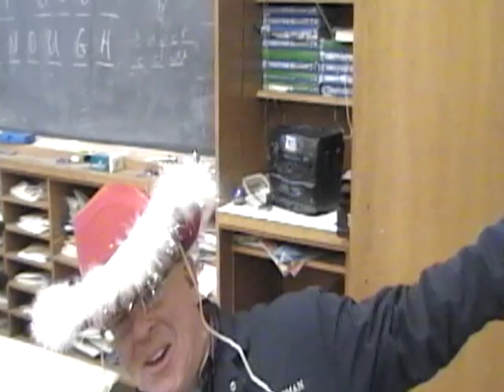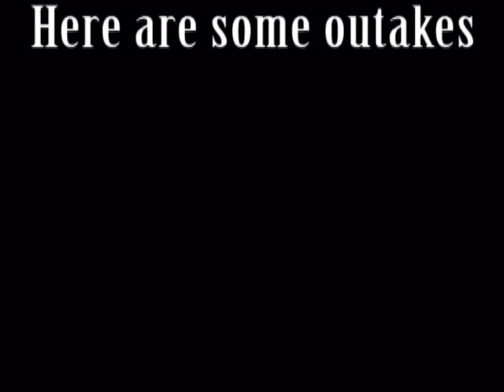BDSS Christmas Assembly 2011